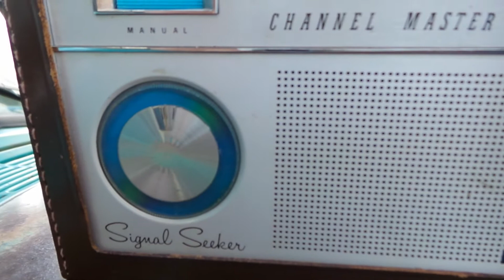Channel Master Signal Seeker on eBay steve-n-tina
this thing works